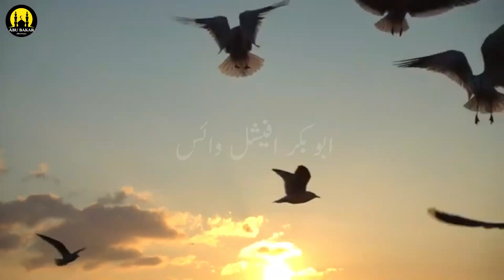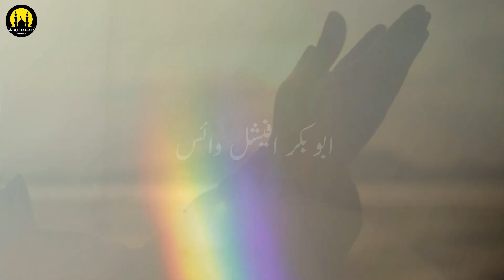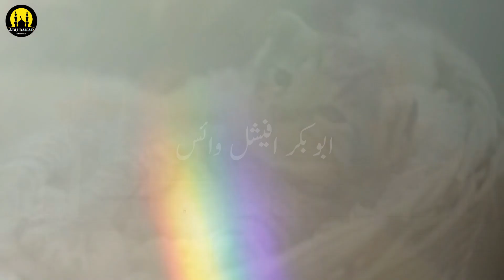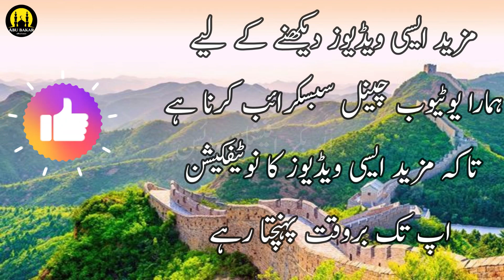The five animals whose supplications and supplications Allah accepts are the Abubakar official voice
Assalam-O-Alikum
The five animals whose supplications and supplications Allah accepts are the

Our aim is to spread true Islam with the help of all of you (believers).
 May Allah grant you success (Jazak Allah).

"Our aim is to destroy Islam.
All this is possible even if you all support us wholeheartedly. Just watch our video or subscribe to the channel and leave your comment... May Tamm Nayak accept the dua or the cry, Amen

topics vedio :
5 birds name
5 birds drawing
5 birds name in english
5 birds song
5 birds ke naam
5 birds name in urdu
5 birds name english mein
5 birds cartoon
5 birds cocomelon
5 birds name easy
5 birds ke naam english mein
5 birds name in hindi
5 birds you don't want at your feeder
5 birds name in sanskrit
birds vedio 4k
birds video 4k
birds 4k video ultra hd
bird video for cats 4k
beautiful birds 4k video
love birds 4k video
birds flying 4k video ultra hd
indian birds 4k video
birds documentary video 4k
birds 4k video
birds flying video 4k
angry birds 4k video
nature birds 4k video
parrot bird 4k video
kingfisher bird 4k video
cat
cat videos
cat sound
cat compilation
cats in islam
cat won't walk on quran
cats are muslim
cats funny videos
cat voice
cat cartoon
cats meowing
cat song